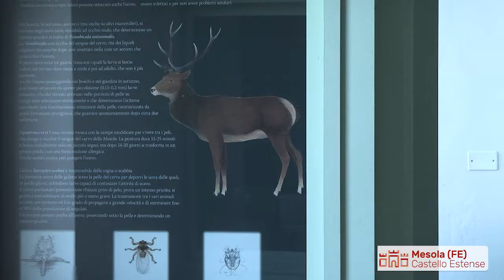Intervista al Sindaco di Mesola Gianni Michele Padovani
Il Sindaco ci illustra il progetto Ducato Estense legato al Castello di Mesola